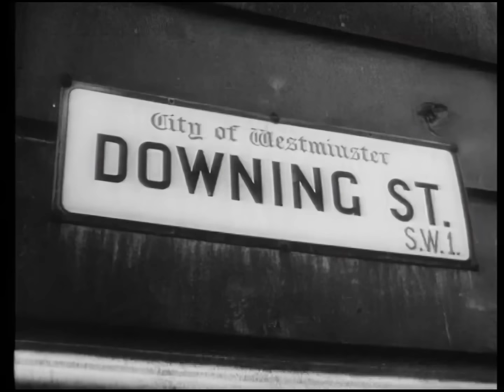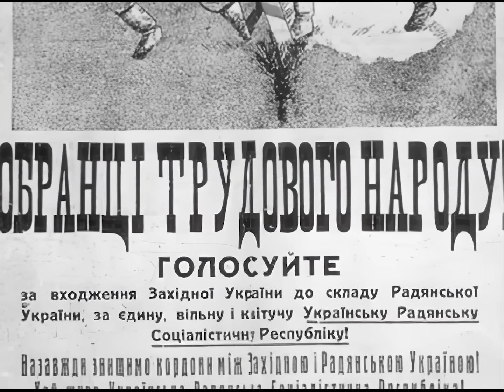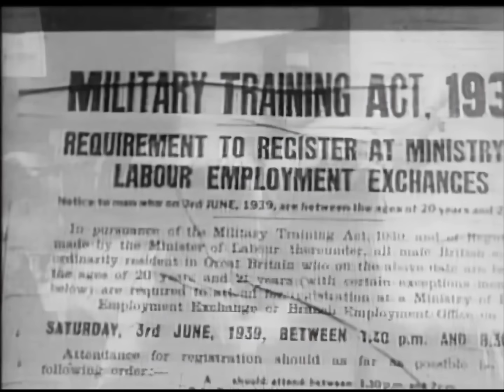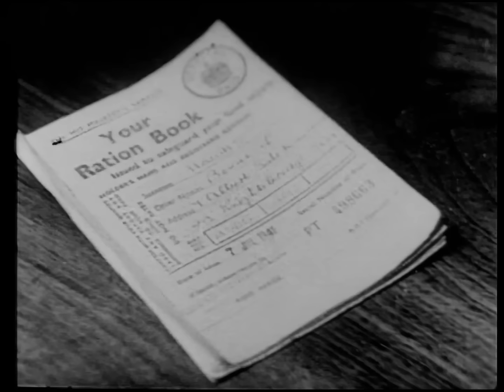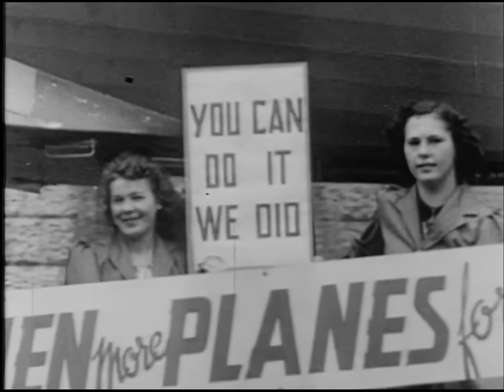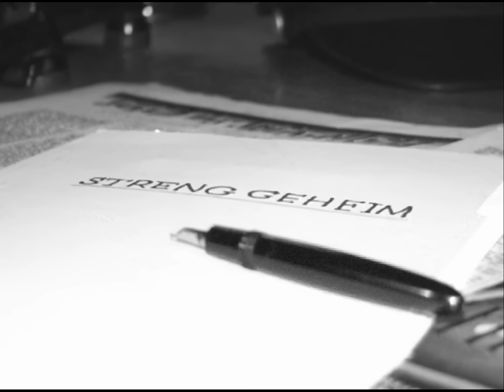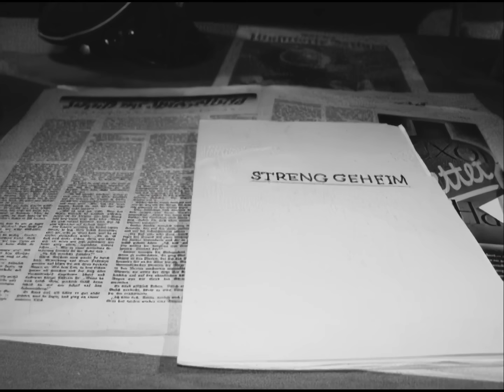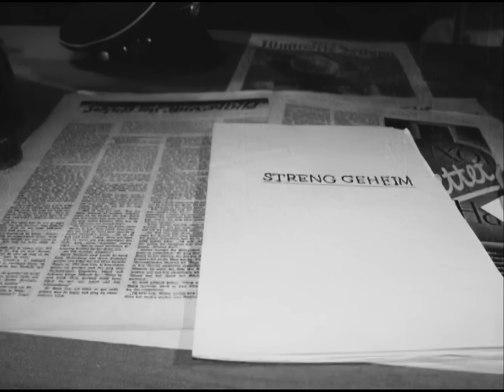La guerre éclate | Janvier - Mars 1940 | WW2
Alors que le Nouvel An approchait et que le peuple britannique faisait face à l'introduction du rationnement, tous les regards se tournaient vers le nord, vers la Scandinavie, où Adolf Hitler se préparait à une invasion à grande échelle. Les attaques de U-Boat se sont multipliées et à Scapa Flow, un raid aérien allemand a fait les premières victimes britanniques.